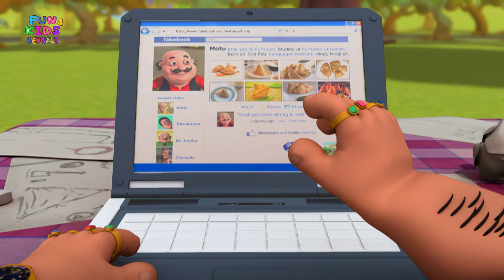উড়ন্ত হেলমেট | Flying Helmet | মোটু পাতলু পর্ব 1 | Motu Patlu Ep 17 | Super Funny Comedy